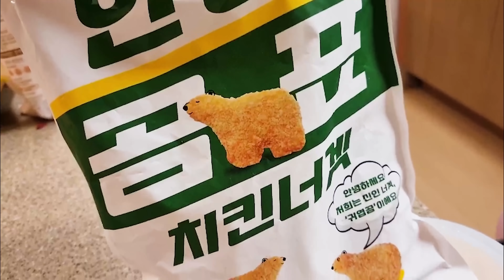오늘은 한식🍚 꼬막비빔밥, 청국장, 실비파김치, 곰표치킨너겟 먹방! Cockle Bibimbap & Cheonggukjang mukbang korean food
아프리카TV 또는 우앙 검색